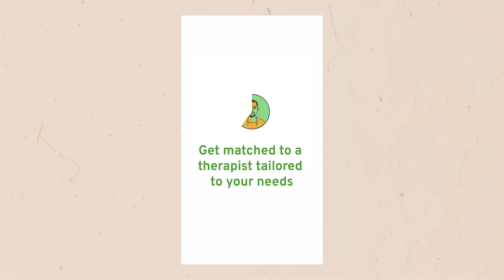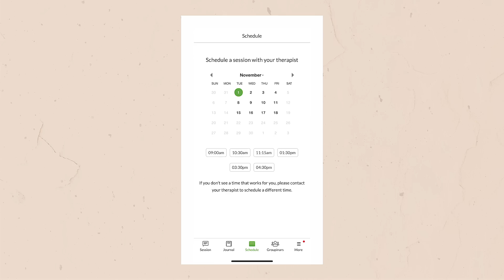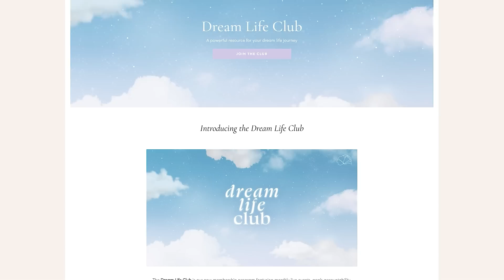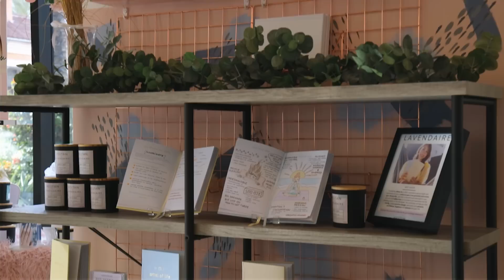rebalancing & releasing anxiety | life update vlog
hi loves 💓 I'm back! here's a life update vlog about my travels with family, releasing anxiety and rebalancing my life.

→ Astrology for Your Career & Purpose, June 1
→ New Moon Ritual, June 17

⭐️ LA Meet & Greet
June 17, 11AM-2PM
KESTAN - Westfield Century City

// RESOURCES

//  ABOUT